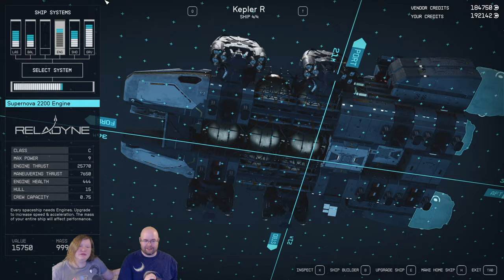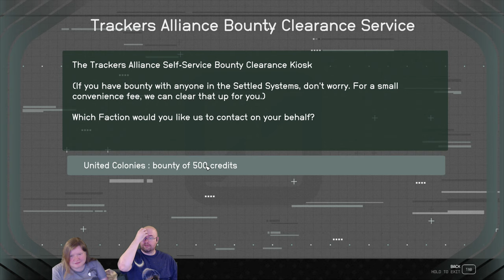Let's Play Starfield e58 - Spoilers Ahoy!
THIS IS A SPOILER-LADEN VIDEO. *cough*
If you notice, this video is a bit shorter than normal. There's a good reason. Please do not read more of the description until you have finished watching the video.

For context, the anniversary of my father's death was the same day this was recorded, so my emotions were running a little mopey this day... but I don't think I'm returning to Starfield. This genuinely made me not want to play the game anymore, at all. I have not relaunched the game since recording this video, and even if I do come back to the game I don't think I'm going to upload any more videos from Starfield.

I'm not 100% decided on this or anything, as I really enjoy recording videos like this with my partner, and my partner really enjoys these... but I'm just not having fun with the game at this point, and the events in this video soured me to the point where I just find this a bad game.

I'm going to make a review video on Starfield a bit later - that will probably be the last video in this playlist. Or maybe I'll continue Brénik sometime after Bethesda releases a major update - but I'm not going to promise that.